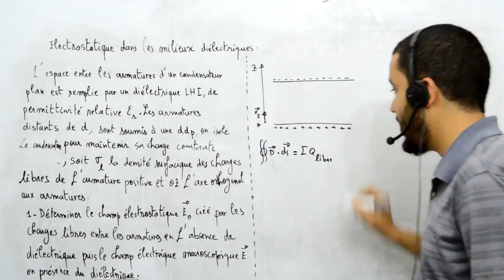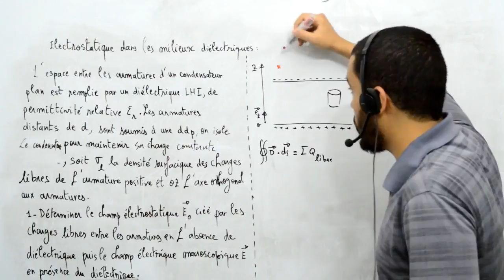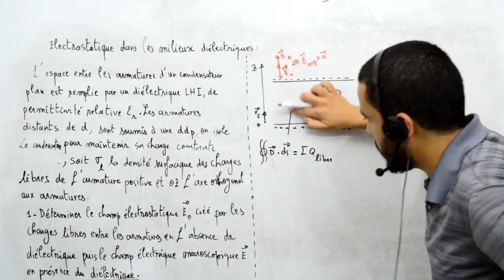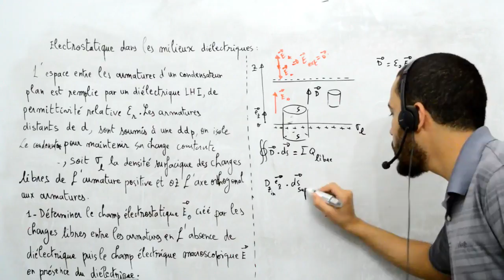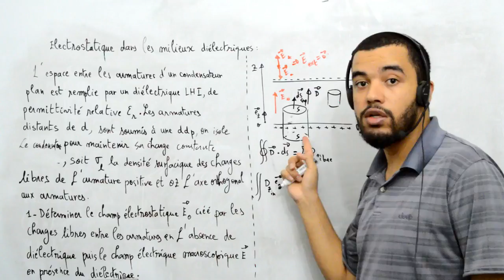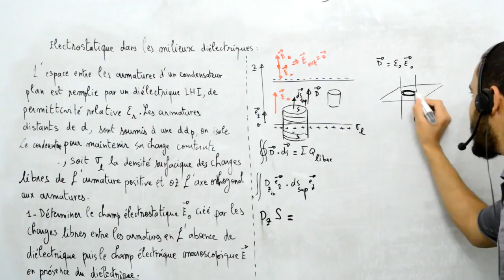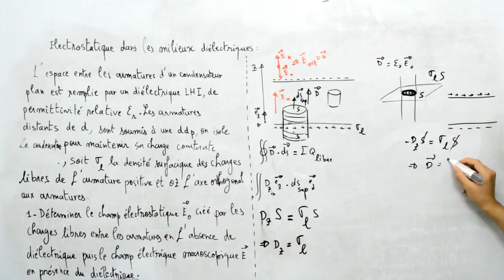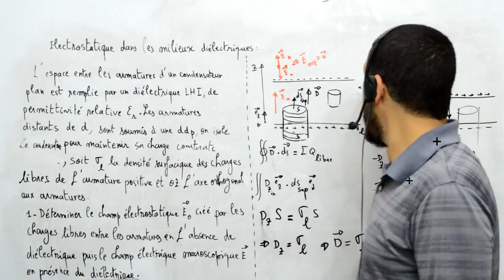Milieux diélectriques exerices, 2